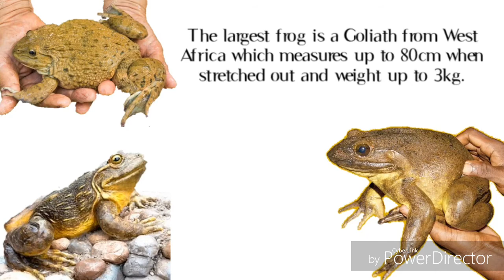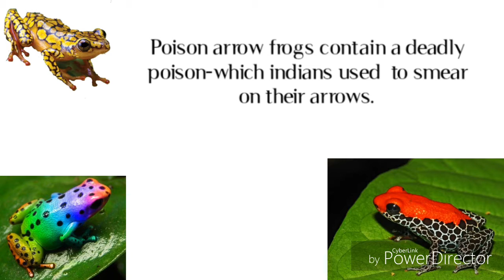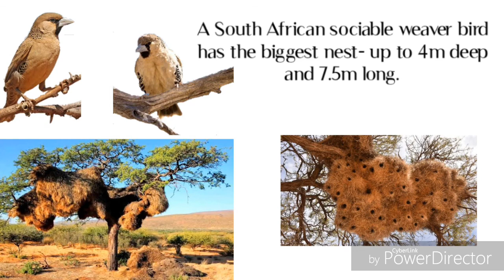Animal Facts that you need to know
Be knowledgeable about animals! This video is all about the animal facts that everyone needs to know.